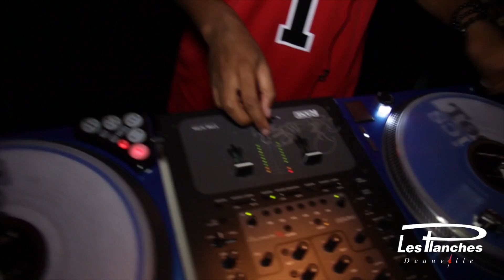TYGA @LesPlanchesdeDeauville 21 07 13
Video officielle